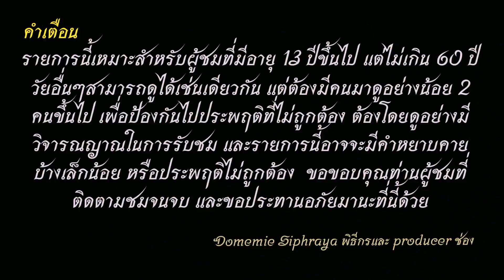สายโว้ย​ EP.97 REACTION เพลงประกอบซีรีส์ My Universe The Series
ขอบคุณวีดีโอต้นฉบับ
00:00 คำเตือน
00:39 เปิดรายการ
02:02 เพลง จักรวาลที่เปลี่ยน (MyUniverse)
06:02 REACTION เพลง จักรวาลที่เปลี่ยน (MyUniverse)
07:47 เพลง เหมือนกันใช่ไหม?
11:00 REACTION เหมือนกันใช่ไหม?
12:41 ขอบคุณ+จบ
เฟสส่วนตัว : Domemie Kusosilpawut
แฟนเพจ : Domemie Siphraya channel youtube